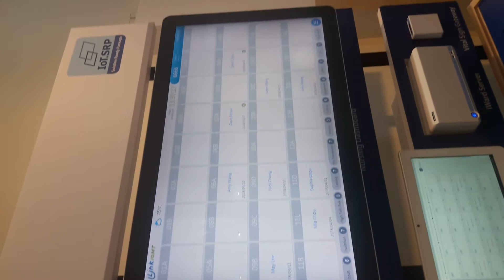iWard Solution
Berikut ini adalah video ulasan tentang apa itu iWard Solution dari Advantech pada saat kunjungan ke kampus Advantech Taiwan.

Untuk informasi lebih lanjut silahkan whatsapp kami di : 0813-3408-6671